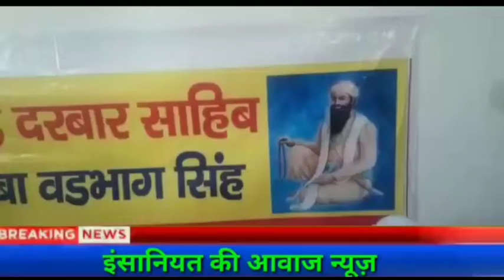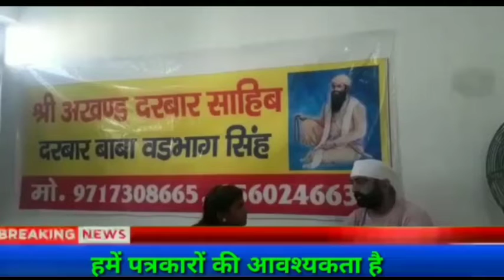16 September 2022